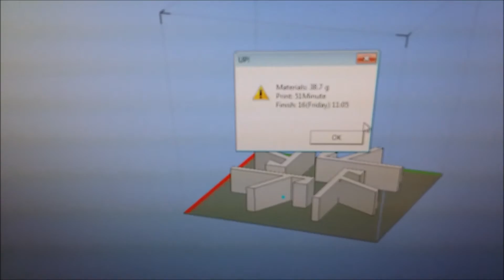impression 3D de 4 supports pour smartphone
suivant les paramètres d'impression, entre 50 minutes et 1h10, pour obtenir ces 4 supports